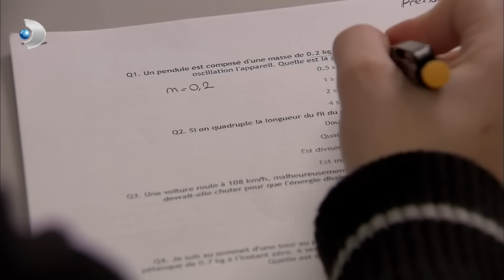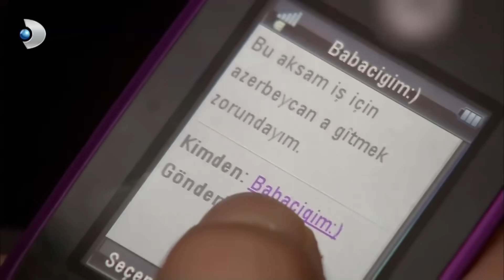Muhteşem 3'lü Alışveriş Keyfinde - Aşk-ı Memnu Özel Klip